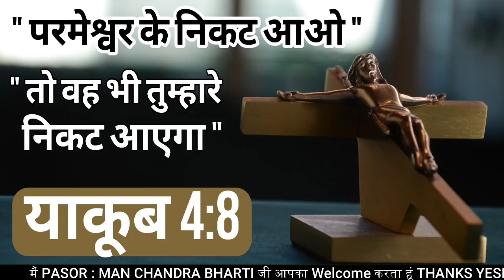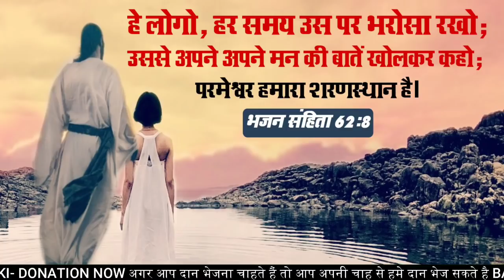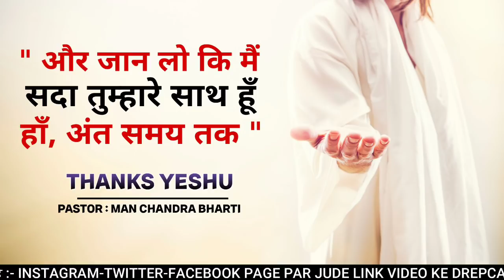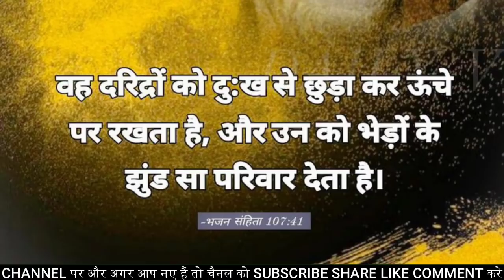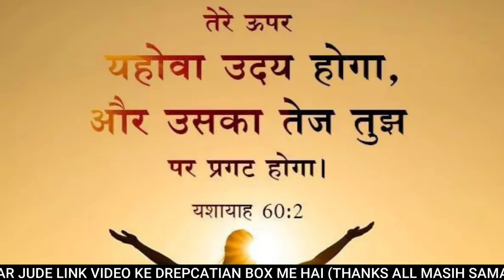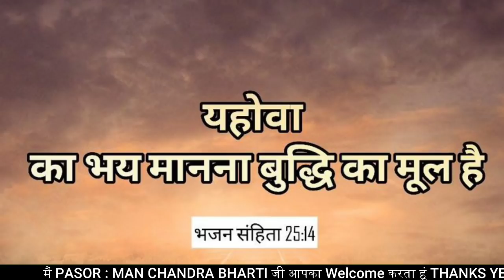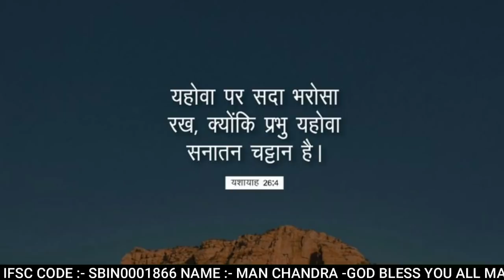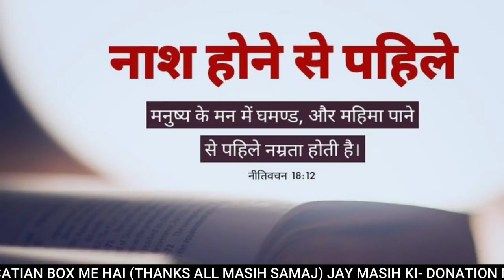night prayer | ज्यादा चिंता करने वाले प्रार्थना सुने | by man chandra bharti